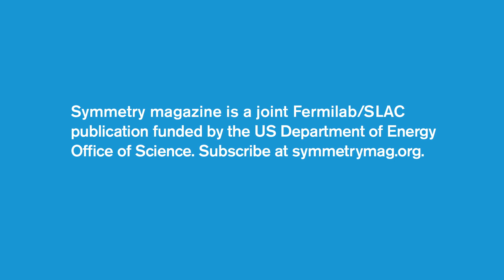Why Particle Physics Matters: Pushpa Bhat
Particle physicists dedicate their lives to understanding the fundamental nature of energy, matter, space and time. Why do they do it? Symmetry magazine asked some of them to explain: Why does particle physics matter?